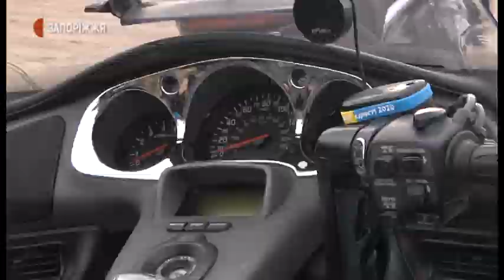Новини - До Запоріжжя завітали байкери майже зі всієї України. - 03.08.2020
До Запоріжжя завітали байкери майже зі всієї України. В рамках «Мотопробігу Єдності» володарі залізних коней за 12 днів відвідали 54 міста України, а останнім містом подорожі стало Запоріжжя. Поспілкувалися з мотоциклістами і наші журналісти.